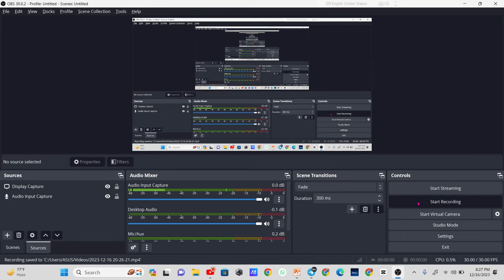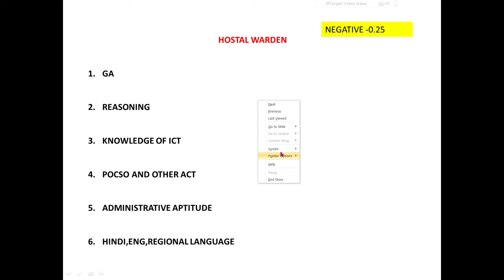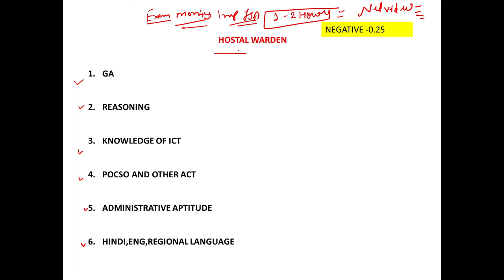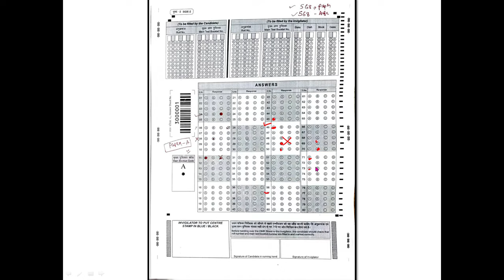EMRS JSA & HOSTAL WARDEN पेपर Attempt करने का सही तरीका ✅ | How to attempt emrs jsa paper 2023🔥